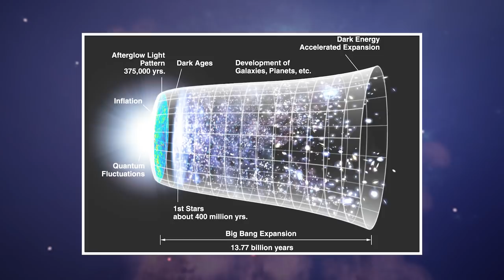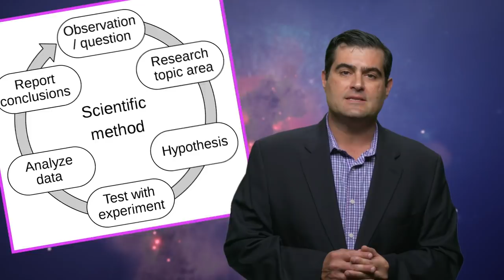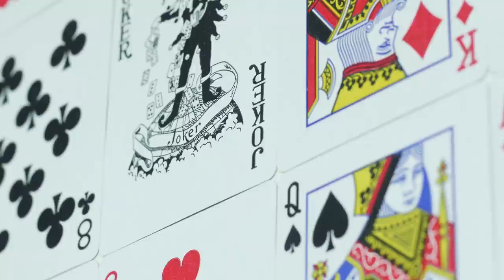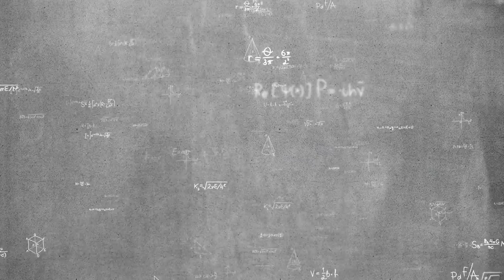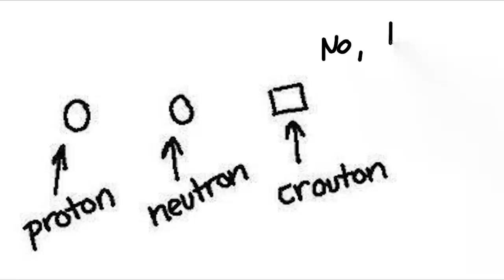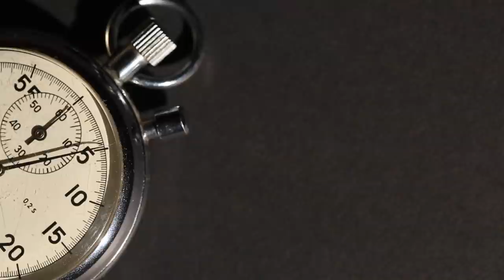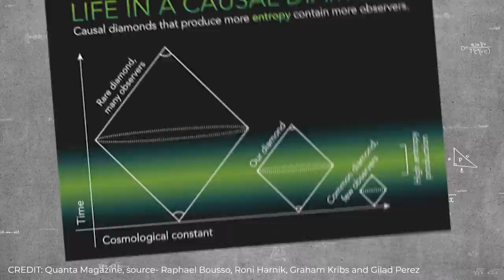Is The Future Determined?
Scientists speculate that determinism, and even its stronger version -- Superdeterminism - means you don't have any free will, thus destroying claims that you have causal choice. But if superdeterminism is true, does that destroy all of science? It would if, as some scientists speculate, the laws of physics  constrain all phenomena that can occur...this removes agency from our actions.

Inspired by the fact that I've never met someone who acted as if they don't have free will, I present this defense of in-determinism and counter the claim that everything is predetermined with simple examples from every day life in Southern California.

Surprisingly, this exploration takes us into the realm of inflation and the multiverse and so we describe the fascinating ideas of cosmologists  Raphael Bousso and Alan Guth.

For some references on superdeterminism, see these two papers led by Sabine Hossenfelder (and references therein) which give you a good opposing point of view

00:00 What's free will?
02:00 A Southern California Example
03:00 Inflation and the Multiverse
05:11 What are the laws of probability/uncertainty in the Multiverse?
05:55 The Immortal Watcher of Raphael Bousso (see below from Quanta Magazine too)
06:40 Alan Guth and the problem of observations in the Multiverse
11:00 Sean Carroll Something Deeply Hidden

Predicting the Cosmological Constant from the Causal Entropic Principle Raphael Bousso, Roni Harnik, Graham D. Kribs, Gilad Perez " We compute the expected value of the cosmological constant in our universe from the Causal Entropic Principle. Since observers must obey the laws of thermodynamics and causality, the principle asserts that physical parameters are most likely to be found in the range of values for which the total entropy production within a causally connected region is maximized. Despite the absence of more explicit anthropic criteria, the resulting probability distribution turns out to be in excellent agreement with observation. In particular, we find that dust heated by stars dominates the entropy production, demonstrating the remarkable power of this thermodynamic selection criterion. The alternative approach - weighting by the number of "observers per baryon" - is less well-defined, requires problematic assumptions about the nature of observers, and yet prefers values larger than present experimental bounds.

See also "In a Multiverse, What Are the Odds?" by Natalie Wolchover "The Causal Diamond Raphel Bousso first encountered the measure problem in the 1990s as a graduate student working with Stephen Hawking, the doyen of black hole physics. Black holes prove there is no such thing as an omniscient measurer, because someone inside a black hole’s “event horizon,” beyond which no light can escape, has access to different information and events from someone outside, and vice versa. Bousso and other black hole specialists came to think such a rule “must be more general,” he said, precluding solutions to the measure problem along the lines of the immortal watcher. “Physics is universal, so we’ve got to formulate what an observer can, in principle, measure.”This insight led Bousso to develop a multiverse measure that removes infinity from the equation altogether. Instead of looking at all of space-time, he homes in on a finite patch of the multiverse called a “causal diamond,” representing the largest swath accessible to a single observer traveling from the beginning of time to the end of time.

David Chalmers  You Are In the Matrix